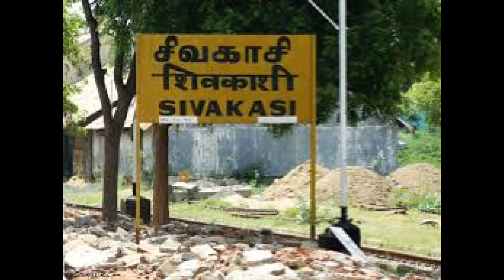Today Virudhunagar News| இன்றைய விருதுநகர் செய்திகள் -02 12 2018